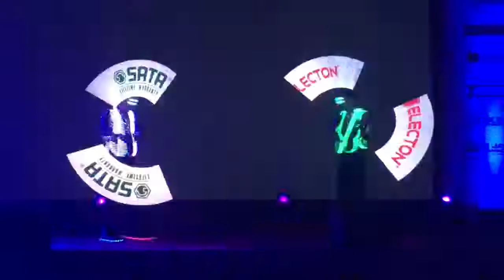POI SHOW BKK